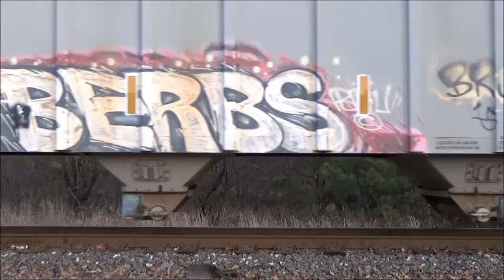Chasing Conrail OI-16 to Browns Yard in the Middle of March - 3/17/24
On the Sunday of St. Patrick's Day I decided to indulge on following Conrail's OI-16 job along the Coast as they made their trip down towards Browns Yard. With CSX EMDs for power and some nice weather, it made for good time chasing the big train along the line.

For the day's chase I'd start things off in Carteret as OI-16 would make a brief stop to pick up cars off the Linden Branch to add to their train. I then moved down to Port Reading as the train made several moves at Port Reading Diamond, including a stop into the yard to pick up an additional engine.

Now back together with their train for Browns, I'd intercept OI-16 at Sewaren, Perth Amboy and Old Bridge before their arrival to Browns Yard in Sayreville. Though daylight soon turned to night, thanks to the bright lights in the yard we'd watch the train yard their inbounds and double up the outbounds before beginning their run back north under the cover of darkness.